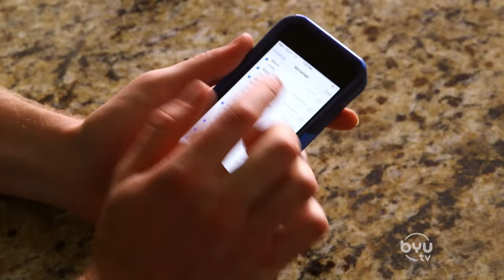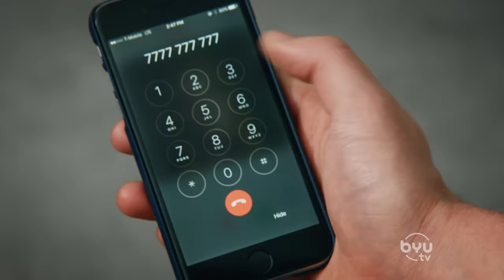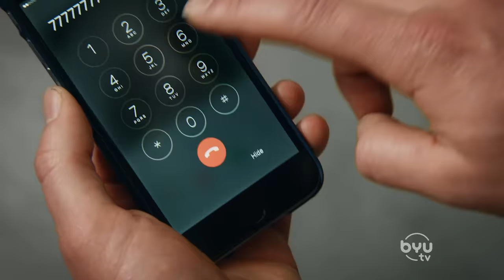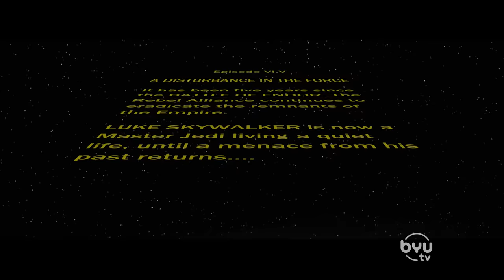Celebrity Impersonations Compilation - Studio C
Celebrity Impersonations Compilation - Studio C. We've impersonated a lot of celebrities over the years, here are some of our favorites!

Watch clean comedy show, Studio C, Mondays at 9pm ET/7pm MT on BYUtv

Credits:
Cast: All Cast Members
Director: Luiz Malaman
Producer: Luiz Malaman
Line Producer: Tess Kelly
Writer: All Cast Members
Editor: Trent Woolford